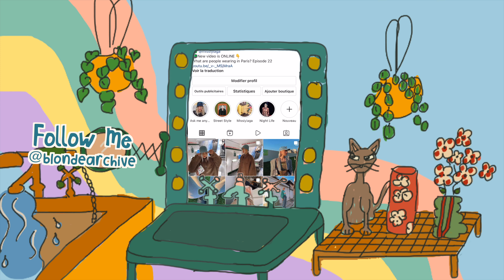Guessing how much Parisians spend on shopping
I'm guessing how much random people's spend on shopping in Paris. 💸🫠 I go around interviewing people in Paris and try to guess how much people allocate their budget in a month for clothing!
I ask questions like, "what kind of shopping person are you?", "where do you shop", "your latest find"...? Their answers varied a lot... I'm curious to see your guesses in the comments! How many did you guess right?

▹ Video written and edited by Not So Blonde (Production: Not So Blonde)